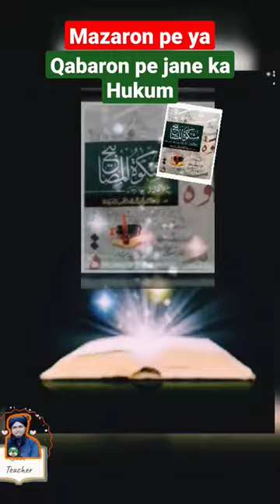Sahih Muslim Hadees: 2260 | Muslim:2259 | Muslim:2245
This channel is made for Hadees References to direct search through Hadees number explained by our USTAAD-e-MOHTRAM

⚠️If anyone have any problem with this video editing then WATCH his official channel VIDEO clip for Hadees reference